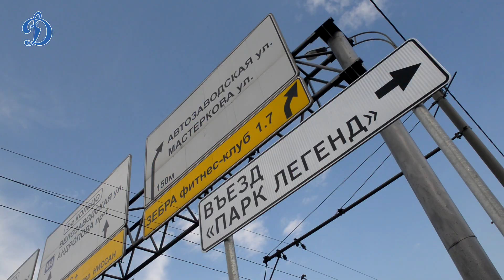Харийс Витолиньш о новичках, Пинске и новом дворце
Харийс Витолиньш дал эксклюзивное интервью специально для Динамо-ТВ